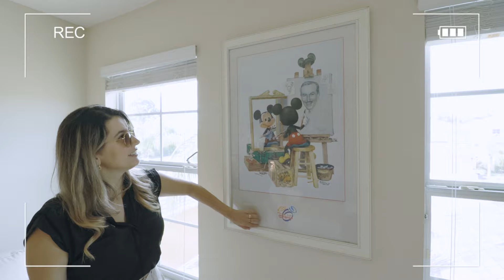Casa de férias a VENDA em Orlando 😱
Querem saber mais informações sobre essa casa ? Mande uma msg para o nosso  WhatsApp 😉☺️